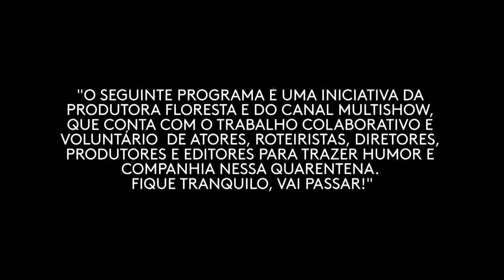DENÚNCIA: Bruno De Luca VIAJA durante a quarentena | Vai Passar | Humor Multishow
Caaaaaaalma, galera! Viciado em viajar, o nosso querido apresentador transformou cada cômodo da casa em um país e só está se deslocando da sala para cozinha mesmo.

🎥 ASSISTA TAMBÉM 🎥